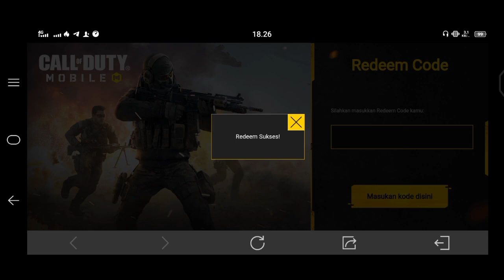Redeem kode Terbaru codm free epic karakter Witch Doctor - Wrong Medicine | CODM indonesia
Redeem kode Terbaru codm free epic karakter Witch Doctor - Wrong Medicine langsung tonton videonya dan jangan skip"yaaa